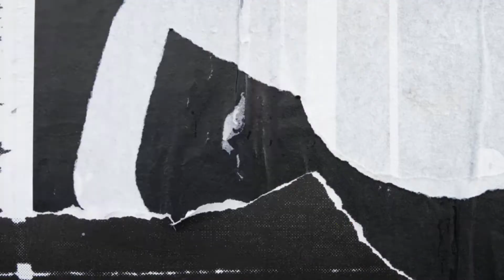Gerd Muller 1945-2021 | A Small Tribute | Best German Footballer Gerd Müller | Sports Story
Gerd Muller 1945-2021 | A Small Tribute | Best German Footballer Gerd Muller | Sports Story|

Gerd Muller,
football,
football news,
soccer,
soccer news,
germany,
bayern munich,
legend,
bayern munich legend,
germany legend,
gerd muller,
muller,
gerd müller,
müller,
west germany,
bayern münchen,
news,
sports news,
breaking news,
football news,
best football player,
müller died at the age of 75,
gerd müller died at age of 75.

sports news headlines. sports news today.

Sports se Judi tez tareen khabrein | sports news | Today sports news

Taza tareen khel kikhabron ke sath Sports Story ki jaanib se nazreen ko Shafi ka salaam pohonche, khababron ka silsila shuru Karne se pehle naazreen aap se darkhowast hai hamare is channel ko subscribe Karen aur bell icon ko dabayen taki aap tak ham pahunche sab se jald.